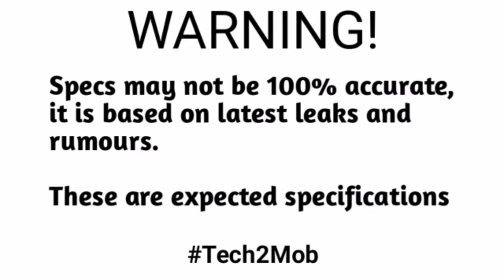Samsung Galaxy M62 Full Specifications Details | Launch Date and Price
SamsungGalaxyM62 Full Specifications